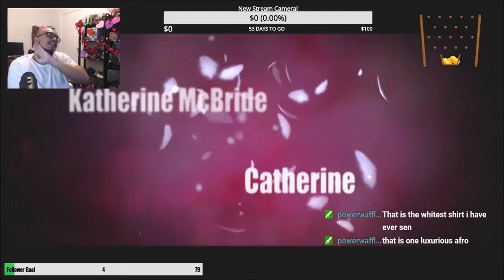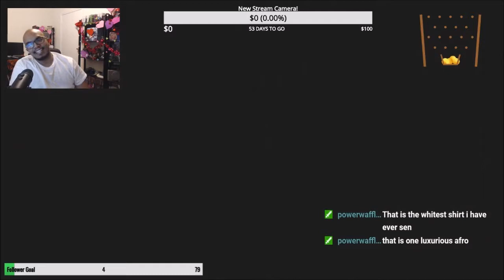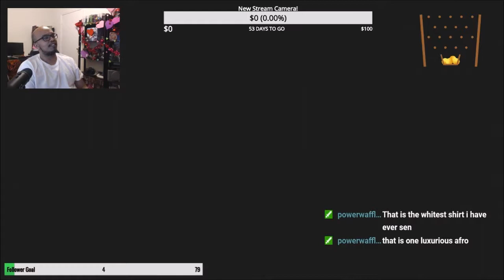CATHERINE - Episode 1 - THE LUXURIOUS AFRO (Twitch Replays)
Are lady is sweet